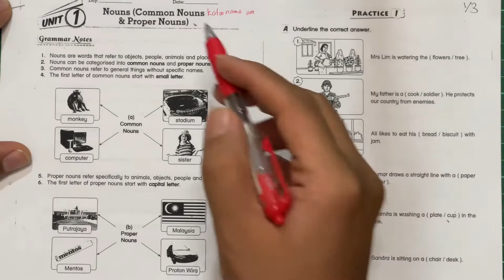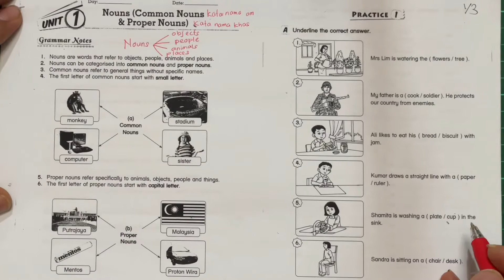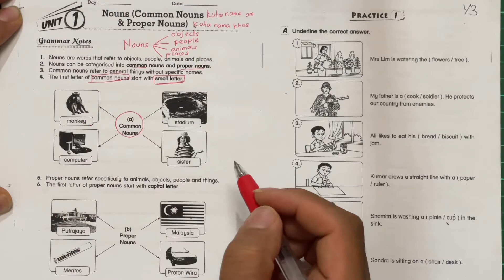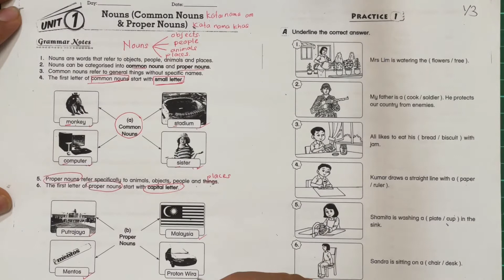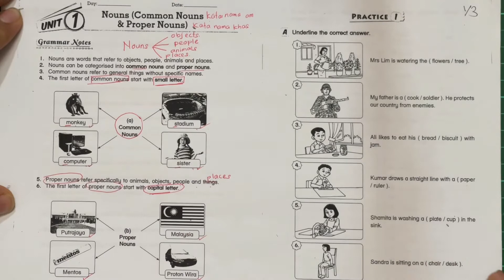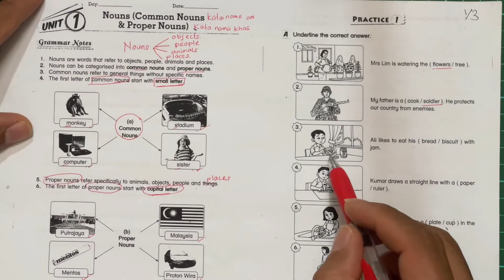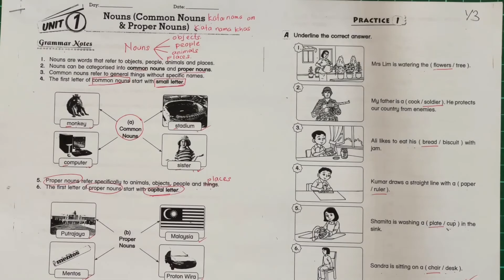Bahasa Inggeris Tahun 3-Get Smart Plus 3: PdPR Module/PBD Practice: Nouns | Part 1